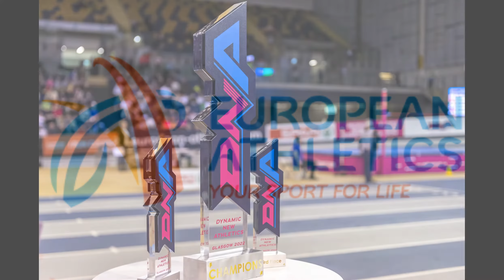DNA Glasgow 2022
Photographs by Bobby Gavin of the DNA event at the Emirates Arena on 5 February 2022.